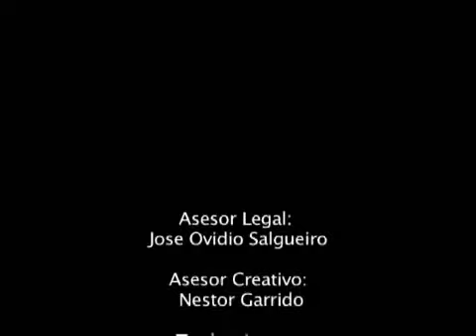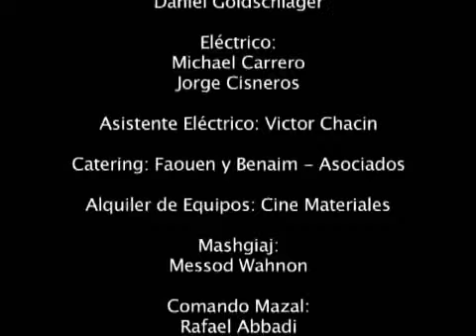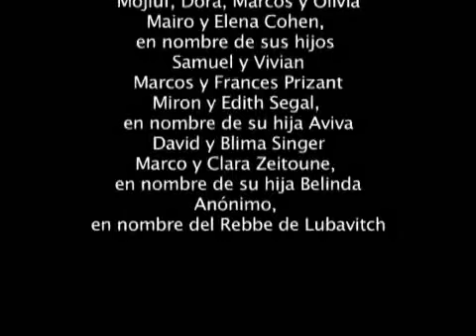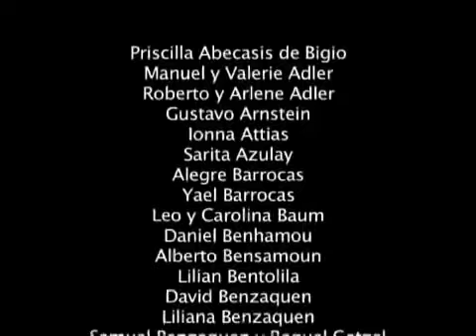5/5 Mazal Tov - Lo que no sabias del matrimonio judio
Documental sobre las enseñanzas del Judaismo acerca del matrimonio. Disponible gratis desde